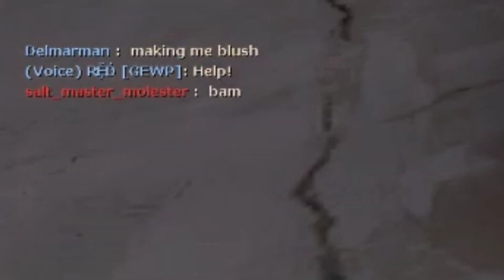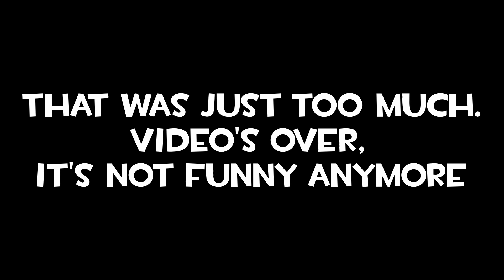Goofing on Granary (and being called a hacker) - A TF2 classic clip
I make dumb jokes and get called a hacker. There's a first time for everything.

I'm sorry that the last video I made sucked. I realized (and it sounds clichéd as fuck, I know) that it wasn't good because I didn't enjoy making it. All of the videos I've made have been great fun to make except for that one. I'm not proud of it. I wasn't happy with the result and I wasn't happy making it. Fuck that video.

This one, on the other hand, was a fucking ball to make.